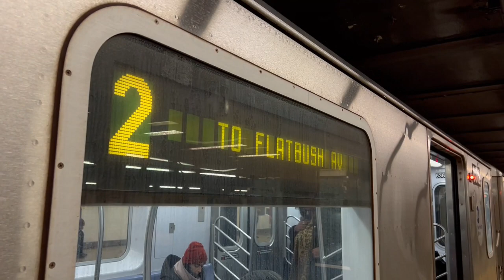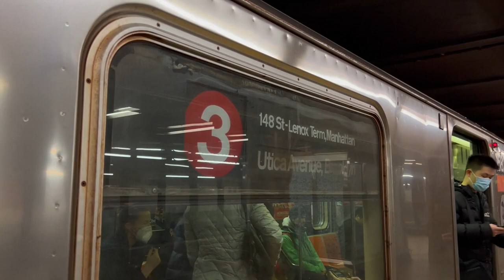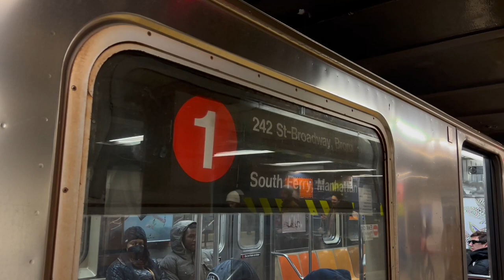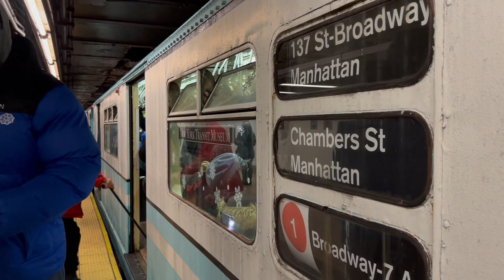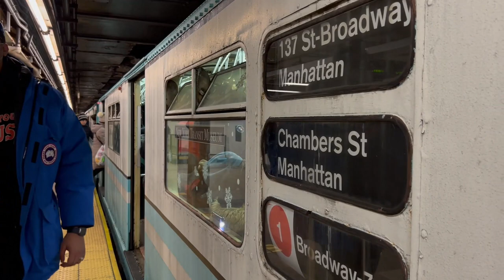IRT 7th Avenue: TOMC, R62, R62A & R142 (1) (2) and (3) trains @ 34th Street - Penn Station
[IRT Seventh Avenue Line:]

•R62A (1): Van Cortlandt Park-242nd Street to/from South Ferry

*R33ML/R33WF/R36WF Train of Many Colors (1): 137th Street-City College to/from Chambers Street*

•R142 (2): Wakefield-241st Street to/from Flatbush Avenue-Brooklyn College

•R62 (3): Harlem-148th Street to/from Crown Heights-Utica Avenue

NOTE:
Due to weekend track replacement, there was no 3 train service between Crown Heights-Utica Avenue and New Lots Avenue. As an alternative, use free shuttle bus service.

For the first time in three years because of COVID-19 pandemic, the New York Transit Museum holiday rides are officially back, but this time it is something different than the usual R1-9 holiday rides along 6th Avenue since 2007. For the first time ever for the holiday rides, the Train of Many Colors ran on the 1 line between 137th Street-City College and Chambers Street, then out of service between Chambers Street and South Ferry Loop. The first Sunday of the event, the train was making all stops. However on the next three Sundays, it only made stops at 137th Street-City College, 125th Street, 96th Street, 72nd Street, 59th Street-Columbus Circle, Times Square-42nd Street, 34th Street-Penn Station, 14th Street and Chambers Street, due to it obstructing 1 trains.